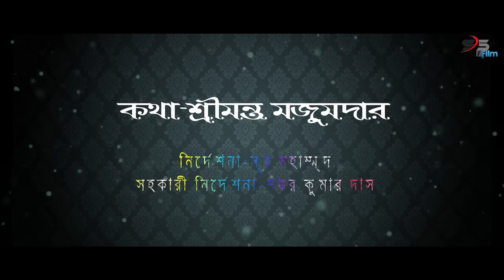lal rongete likhe gelam||Bengali Superhit Aadhunik Gaan||বাংলা অসাধারণ কিছু আধুনিক গান||bengali song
This song is copyrighted by ssfilms house and studio firdous.If some one uses the song without permission we will be forced to take legal action.The song will be uploaded only on you tube channel ssfilms house and studio firdous.

Original song-Lal rongete Likhe Gelam
Lyrics-Srimanta Majumder
Singer-Sweta banerjee
Tune-Pandit Debjoyti bose

Director-nur mohammad
Co- Director —Sankar kr Das

Cinematography-.sayan.tapas.
Edit-Sayan Mandal
Color- nur mohammad
 Light-rejaul,masud.pranob.nikhil
Screen play-nur mohammad.
Script-nur mohammad
Produce by- Srimanta Majumder
Production House-Studio Firdous
Chief exutive-jannatul firdous